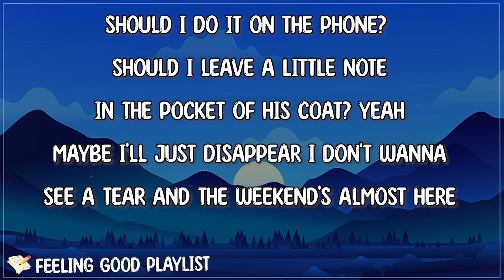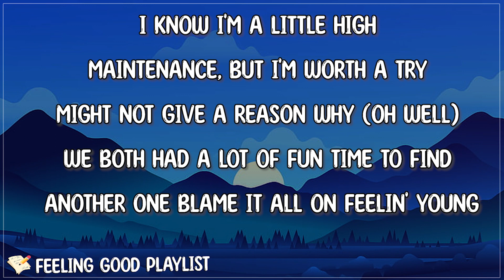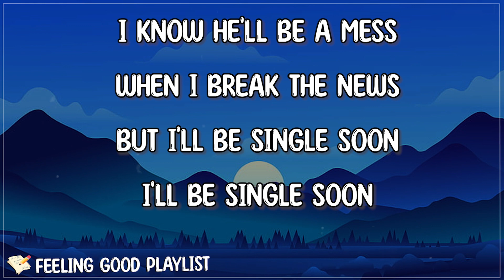Selena Gomez - Single Soon (Lyrics)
[Lyrics "Single Soon" Selena Gomez]

[Verse 1]
Should I do it on the phone?
Should I leave a little note
In the pocket of his coat? Yeah

[Chorus]
I'm pickin' out this dress
Tryin' on these shoes

[Post-Chorus]
'Causе I'll be single soon
I'll be singlе soon

[Verse 2]
I know I'm a little high
Maintenance, but I'm worth a try
Might not give a reason why (Oh well)
Blame it all on feelin' young

[Bridge]
Yeah, I'll be single soon (Hah-ah)
Yeah, I'll be single soon